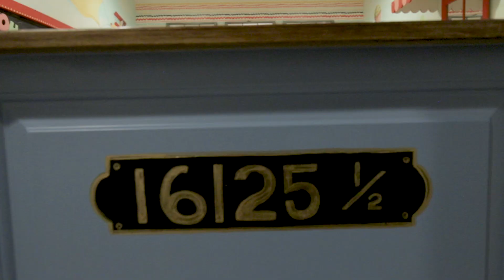16125ParadiseSt Ronning FinalCC